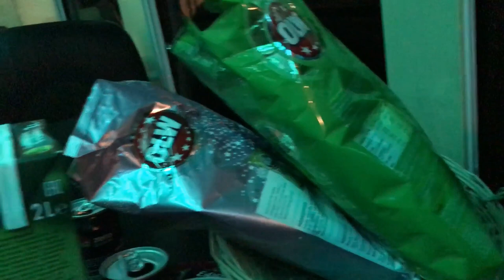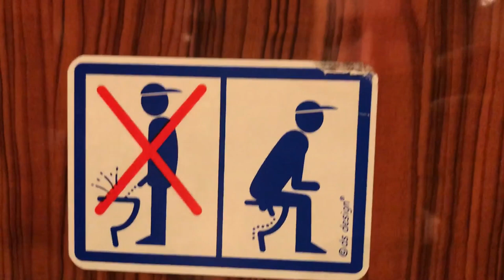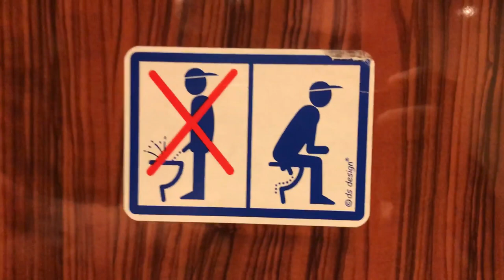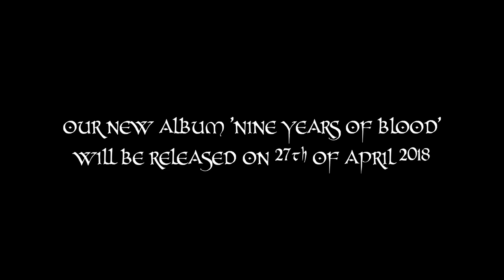Cruachan Scandinavian Tour Diary 2018 with Manegarm and Ereb Altor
We did a small 5 date tour of Scandinavia with Manegarm and Ereb Altor in early 2018. Here is my little tour diary. Enjoy!

Thanks to Tyr Sundqvist for the Cruachan live footage.